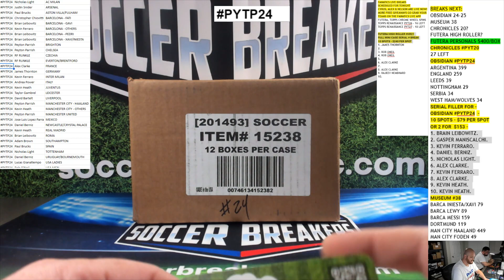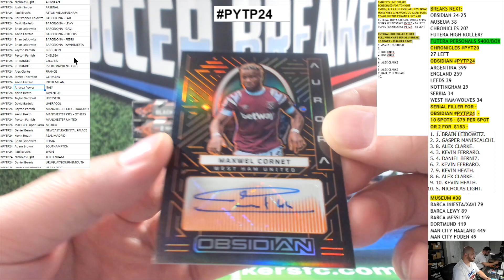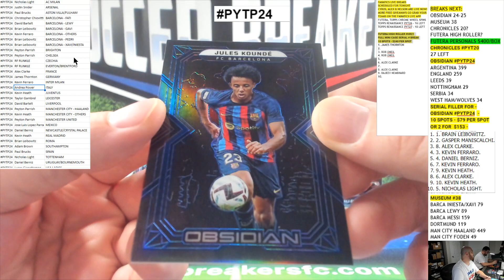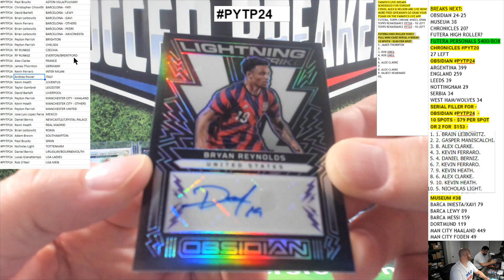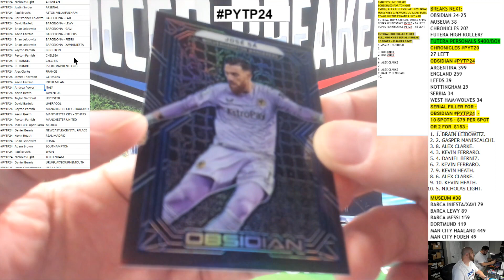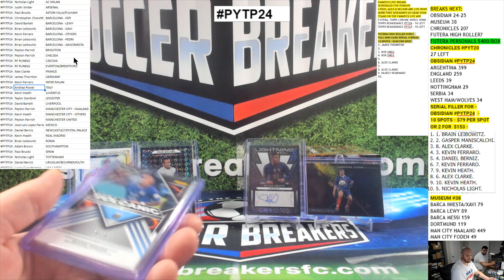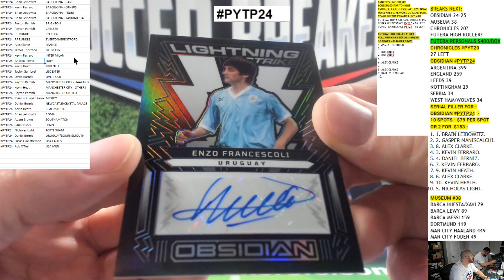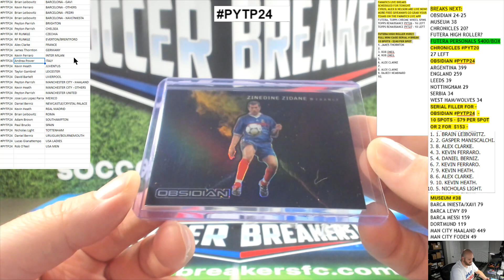2022-23 PANINI OBSIDIAN SOCCER 12 BOX, PICK YOUR TEAM/PLAYER CASE BREAK PYTP24 (SOCCER BREAKERS FC)